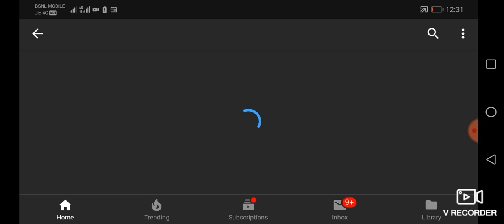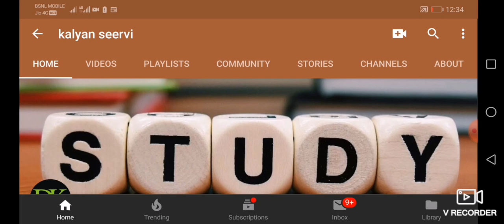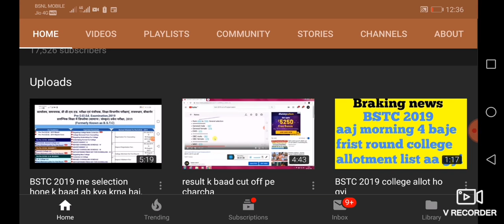BSTC 2019 second list kab aayegi, site kitni h, 2end list ki cut off kitni jayegi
bstc second list cut off 2019, bstc second list cut off 2019, bstc second list 2019, bstc second list cut off 2019obc, bstc ki second list kab aayegi, bstc ki second list 2019